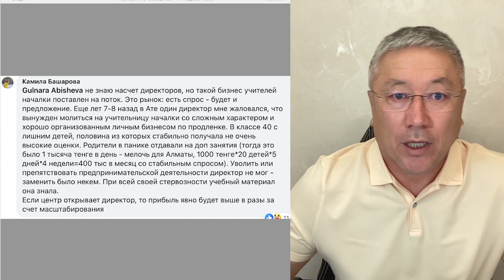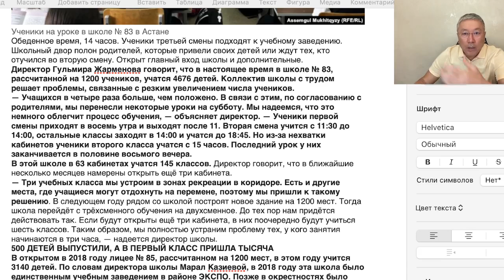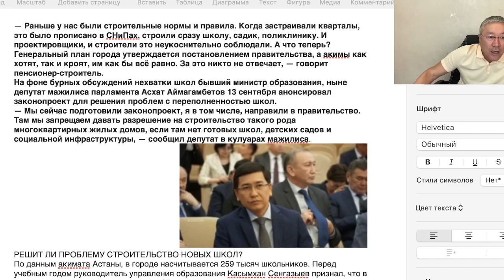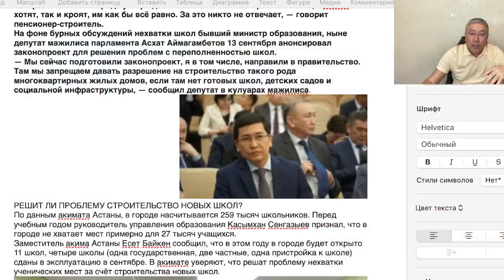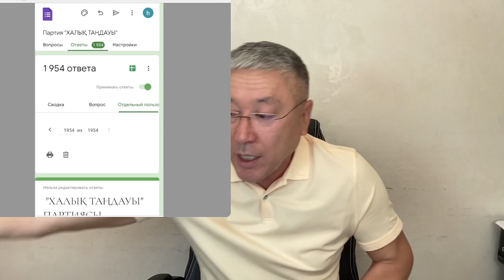ОРТА БІЛІМ ТЕГІН ЕМЕС! БАЛАНЫ ОҚЫТУ АПТАСЫНА 20 МЫН ТЕНГЕ ТҰРАДЫ!